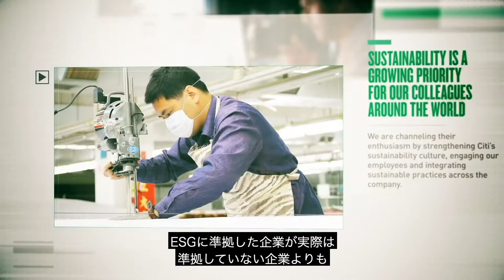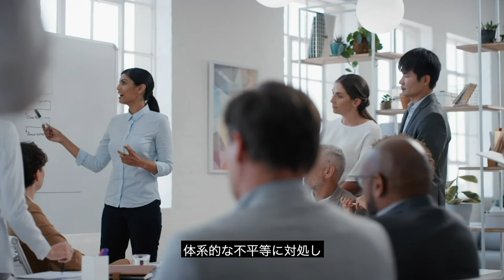Citi Growing As One – ESG (Japanese Subtitles)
Citi has been committed to the implementation of environmental, social and governance (ESG) factors over the last two decades, yet we recognize that there is still much more to do. Listen to colleagues across the organization share ESG perspectives.